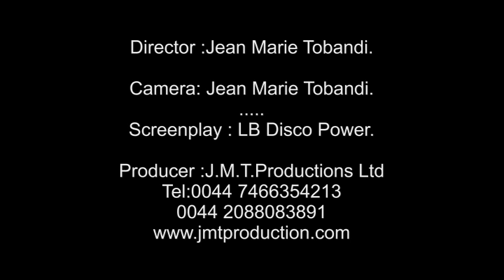Charlie Show avec Maman Pasteur Nkumu Kalombo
Maman Pasteur Nkumu parle au sujet des Mamans Veuves